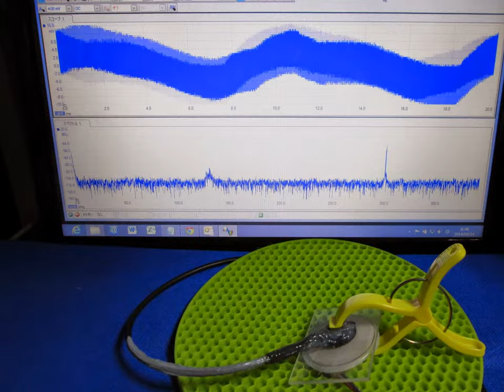スライドショー 超音波‹測定・解析›（超音波テスター）